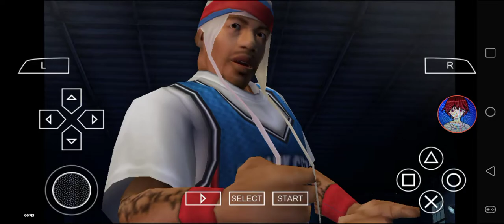Def Jam FFNY The Takeover - Redman vs Prodigy @ Chopshop